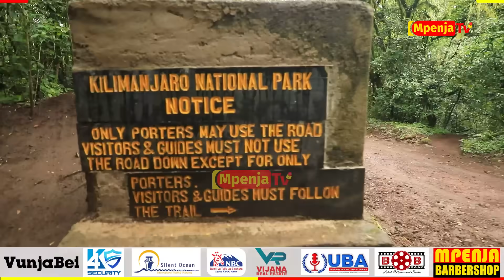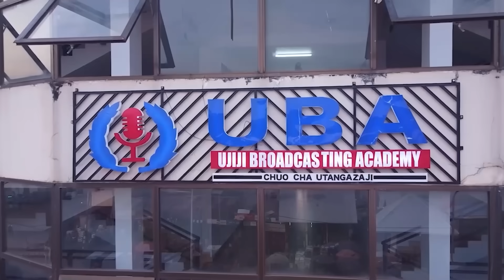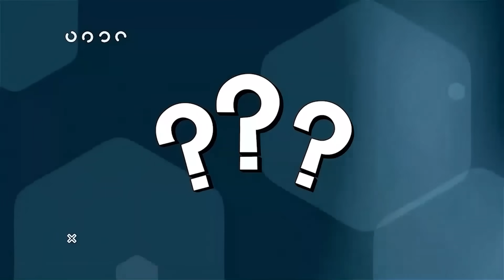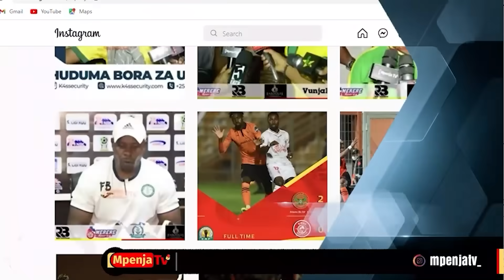PUMZI YA SEMAJI LA CAF AHMED ALLY YAKATA/AMPIGIA SIMU MAMA YAKE AMUOMBEE/“MIMI SIO MTU WA KAWAIDA"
Mapema Leo hii Safari ya kuelekea kuanza kuupanda Mlima Kilimanjaro imeanza kutoka Mahala @mpenjatv_ ilipoweka kambi Moshi Mjini.

Safari hii inahusisha Msafara wa Meneja Habari na Mawasiliano wa Klabu ya Simba Sc Ahmed Ally pamoja na Mashabiki kutoka sehemu tofauti.